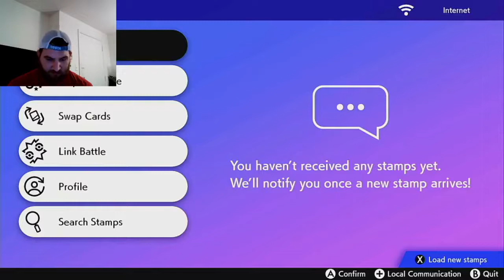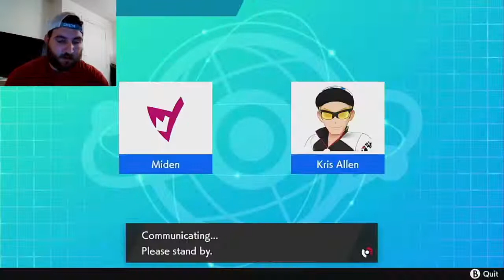Round three Top 8 battle in clan wars kickoff tournament!!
In this video we play aidan who is a strong battler, after the match i gave a small sample of what to look at when going over teams and post game analysis as well!!